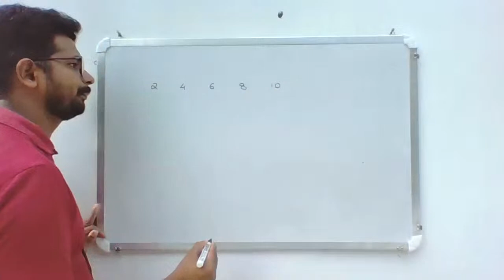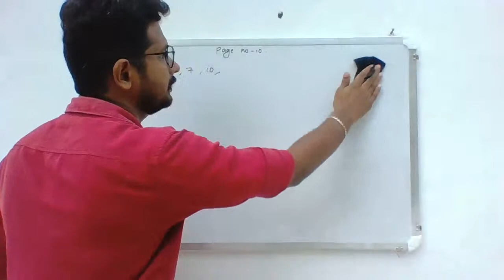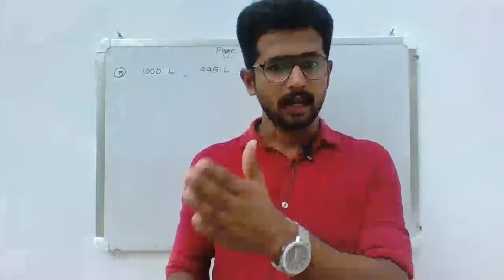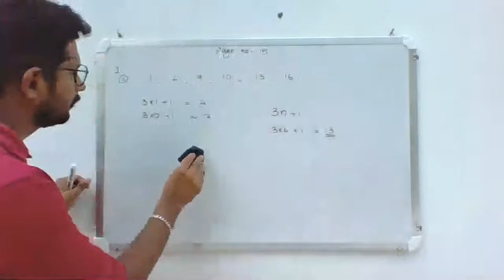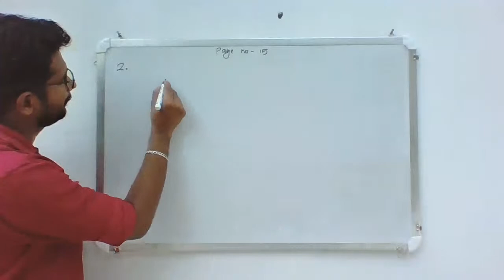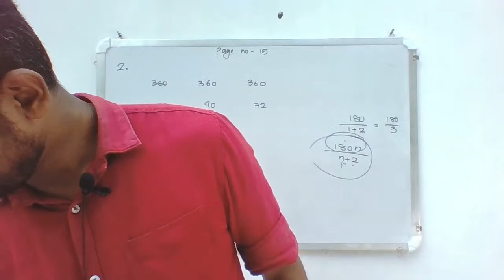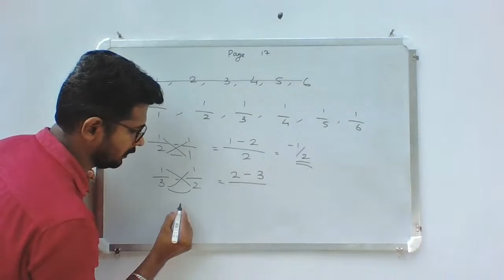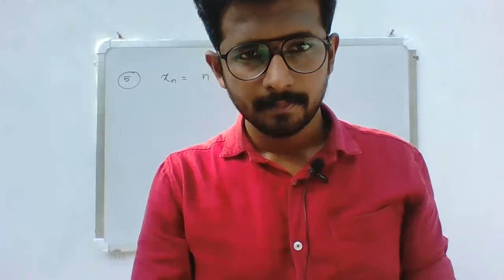SSLC Lockdown 🥰Online Class EPISODE-02😀/ Harisree Channel/ Arjun Jayaram 😁😀😀😀😀🧡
SSLC Lockdown Online Class EPISODE-02
Harisree Channel

LOCKDOWN ആയതിനാൽ SSLC പുതിയ ബാച്ചിന് വേണ്ടി ഓൺലൈൻ ക്ലാസ്സുകൾ നിങ്ങൾക്ക് ഈ ചാനലിൽ ലഭ്യമാകുന്നതാണു്. സമാന്തര ശ്രേണികൾ എന്ന പാഠഭാഗമാണ് ഇപ്പോൾ ഓൺലൈൻ ആയി പോകുന്നത്,
PSC പരീക്ഷകളായ LDC, LGS , തുടങ്ങിയ പരീക്ഷകൾക്ക് വേണ്ട ക്ലാസ്സുകളും ലഭ്യമാണ്